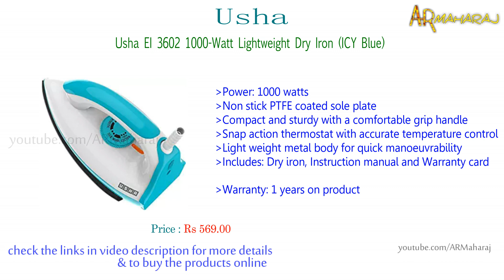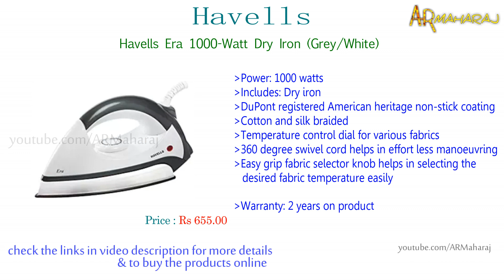Top 10 Best Irons in India with Price | best iron boxes under 1000 Rupees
10 Best iron Boxes in India :
Shopping online(amazon.in)BUY using the links below Support Us:
1)Orpat OEI 187 1200-Watt Dry Iron (White and Blue)

2)Bajaj DX 7 1000-Watt Dry Iron

3)Morphy Richards Inspira 1000-Watt Dry Iron (White and Black)

4)Philips HI114 1000-Watt Golden American Heritage Soleplate Dry Iron

5)Philips GC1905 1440-Watt Steam Iron with Spray

6)Orient Electric Fabrijoy DIFJ10BP 1000-Watt Dry Iron (White and Blue)

7)Bajaj Popular Plus 750-Watt Dry Iron (White)

8)Havells Era 1000-Watt Dry Iron (Grey/White)

9)Usha EI 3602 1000-Watt Lightweight Dry Iron (ICY Blue)

10)Inalsa Ruby 1000-Watt Dry Iron with Non-Stick Coated Soleplate (White and Purple)

Related Questions...

Which is the Best Irons ?
What is the Best Iron Box in India ?
Which are the best Iron Box in India ?
best Iron Box company in india
What is the best Iron Box in India under 500 ?
top Irons in india 2018
best Iron Boxes in india 2018 under 500
Which is the best Iron Box with in the range of Rs 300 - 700 ?
Which is best Irons in the market ?
Iron Box price list
best Iron Boxes 2018
Which is the best Irons available in India ?
Which is the best brand for buying a Steam Iron or Dry Iron ?
best Iron Box for home
Which is the best brand in Irons ?
Which is best inverter Iron Box in india ?
What is the best Iron Box brand in India ?
Which is the best Iron Box available in India for a budget of Rs 700 ?
best Iron Boxes in india 2018
What are the best Irons in India ?
Which is the best Indian Iron Boxes ?
Which Iron Box is good that has a rate upto Rs 1000 in India ?
What is the best Iron Box you can buy in India ?
Which company provides Irons online for the best prices in India ?
What's the best Irons Box in good price ?
What is the difference between Steam Iron and Dry Iron ?
What type of coil is used in a Iron Box ?
Which brand has the best Iron Box in India ?
What is best Iron Box under Rs 400 ?
Which is the best brand of Irons in india ?
Which is best Iron Box for home in india ?
Which is the best Iron Box company ?
What are the best Iron Box ?
What are the best options to buy Irons  ?
Which is the Iron Box in India 2018 ?
Should I purchase Steam Iron or Dry Iron   ?
Which is the best Iron Box brand in India with less energy consumption ?
Which is the best energy efficient Iron Box in India ?
Which is the best Iron Box to buy in india ?
Which is the best Iron Box to buy ?
Which Iron Box is best ?
Which is the best brand for Iron Box and why ?
What Iron Box brands are available in India ?
How does a Iron Box work ?
best Iron Box in india 2018 with price
Which is the Iron Box for purchase in India ?
What factors should be kept in mind while purchasing ?
What should you look for when buying a Iron Box ?
Which Iron Box brand is the best in India ?

Support us...